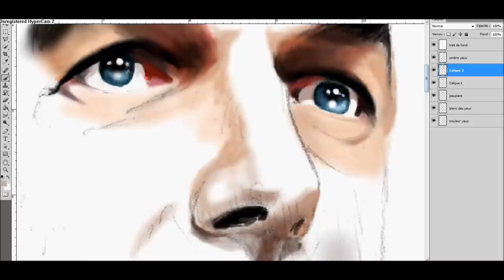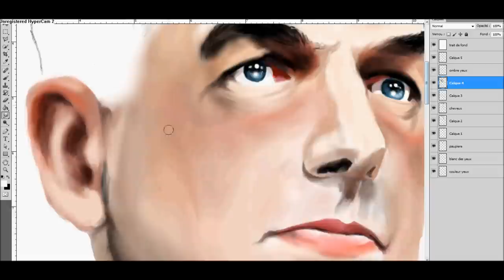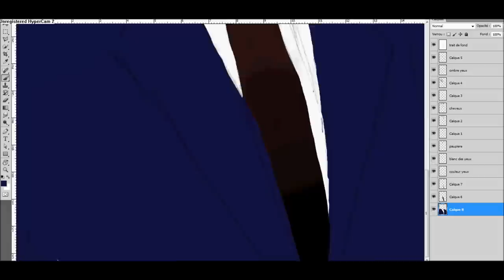4-Speed Painting_Mark Harmon by Sally BJD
Mark Harmon portrait,Jethro Gibbs, NCIS
France 2012